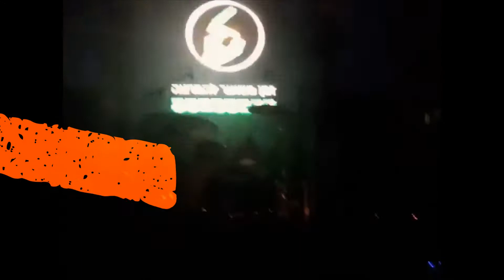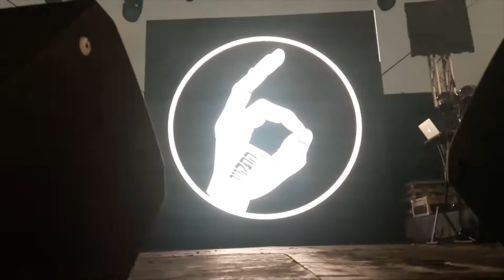ספיישל התקווה 6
חלק שלישי בסדרת הספיישלים לאור המצב והיום ספיישל של רק שירים מההופעות של התקווה 6